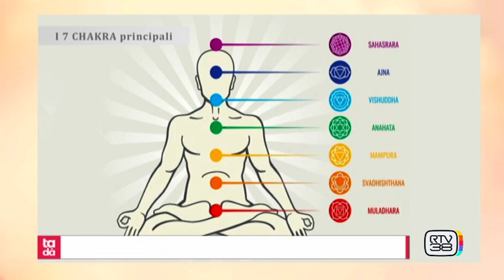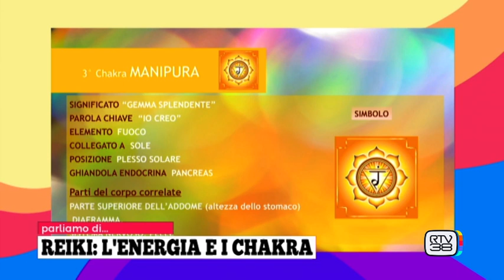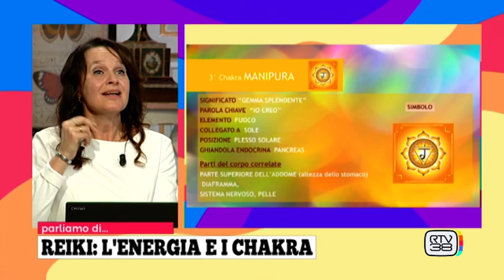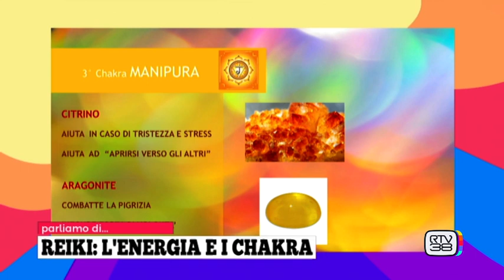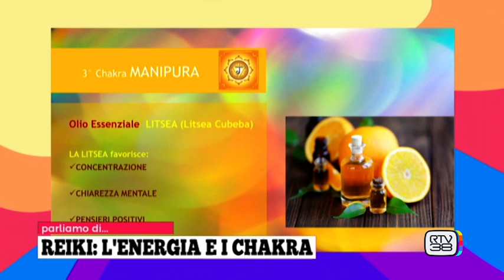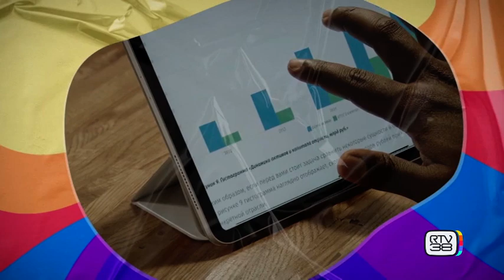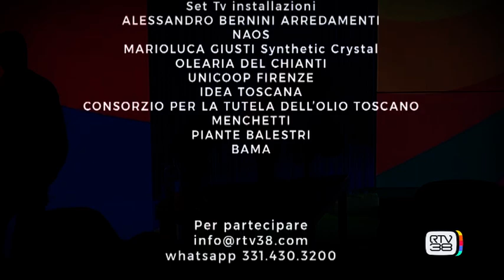TADA' - Lunedì 09.01.23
In studio:
ERIKA ANDREINI e SABRINA MAGI  - Dimensione Donna
SIMONA MAZZEI  - Blogger di moda
GIULIA CHISCI  - Estetista
LUCREZIA CALUGI  - Influencer  e CECILIA SASSI  - Operatore Reiki
ELEONORA BRUNO  - Ely.B Firenze
MARZIO FRANCESCHINI - Donkey Swing e ALCIDE MARTINUZZI  - Ristoratore

In cucina con Mercafir – Consorzio olio toscano – Caseificio Manciano :
SHADY  - Chef